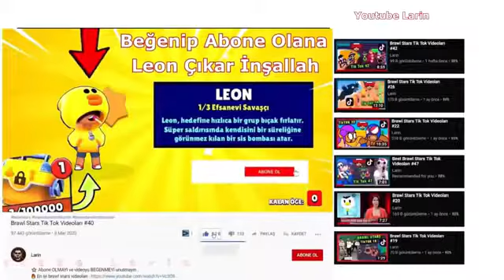Brawl stars tiktok videoları